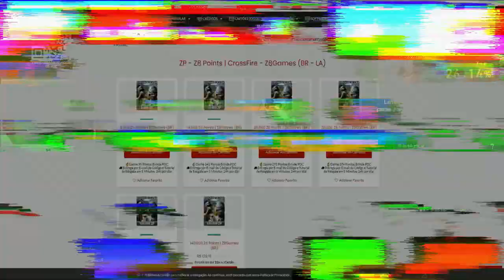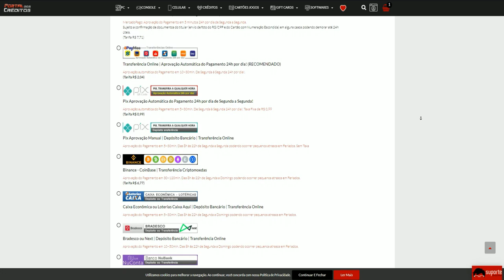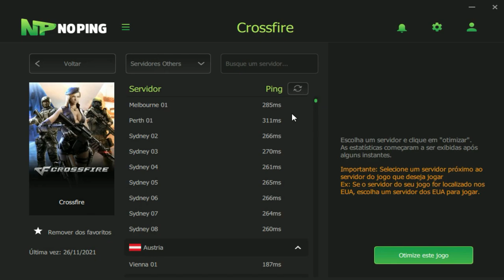30MIN de RANKED na NOVA CONTA🥰| CrossFire